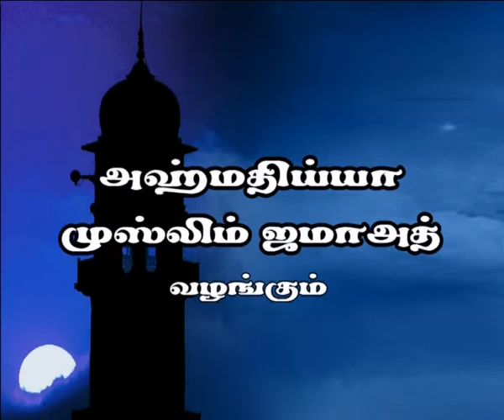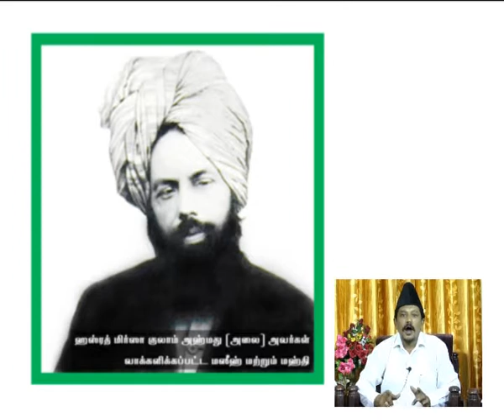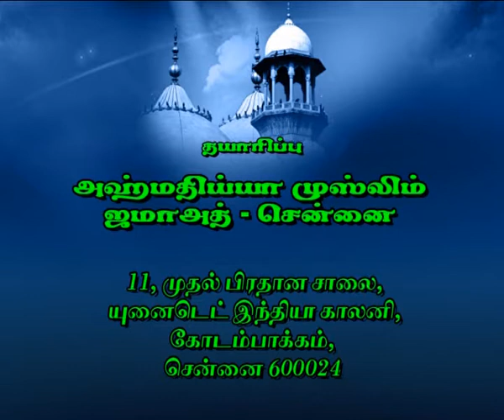பேரழிவுகள் ஏன்? PART- 3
This program was telecasted in TAMILAN TV on 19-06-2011 (Sunday) at 8.00 Hours IST in the head  "WHY DISASTERS?" PART -- 3 (Episode No.99)